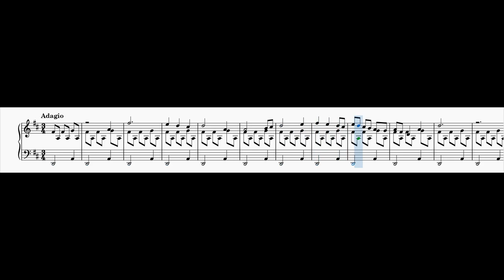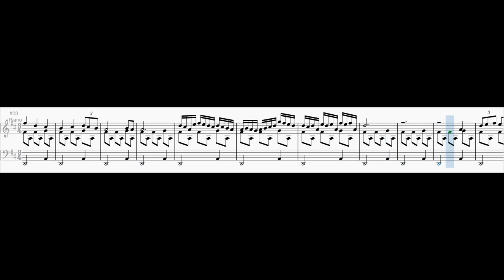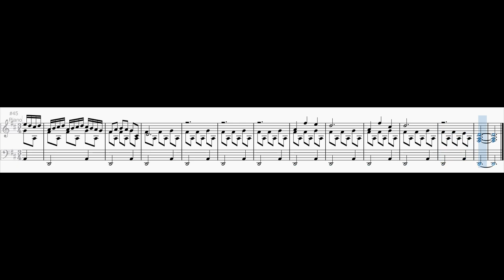Berceuse No. 3 in D major